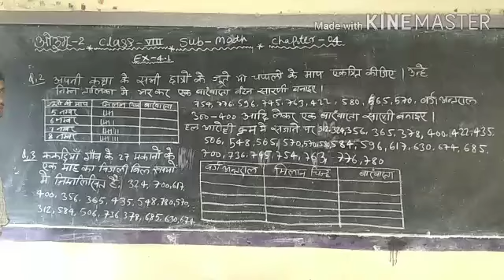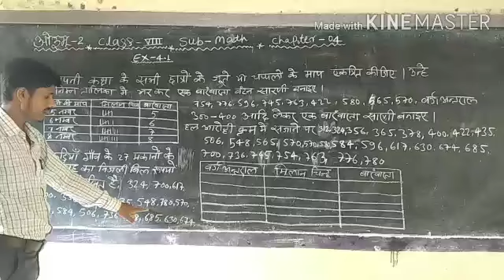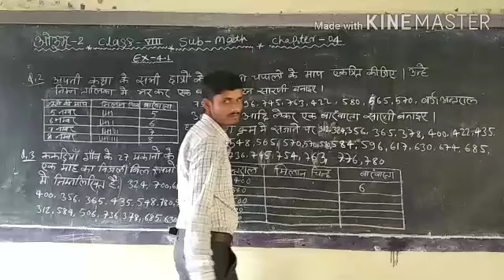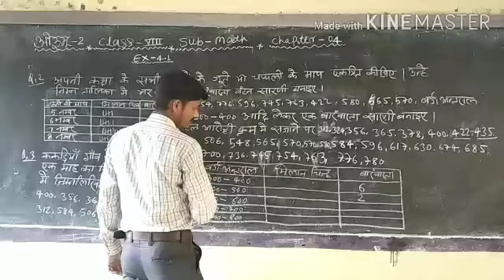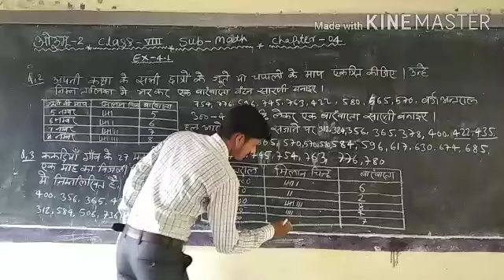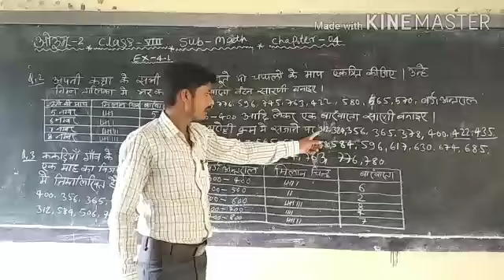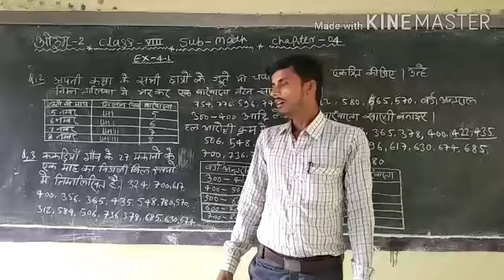Class 8th sub - maths ex - 4.1 ka q.no 2, 3,